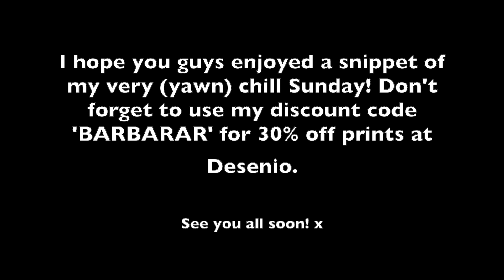COOK BOLOGNESE SAUCE WITH ME VLOG!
*Not valid on frames/handpicked/personalised items
Valid until midnight 21st January!!!

Some links used may be affiliate meaning that I get a small percentage from the sale of an item linked but that by no way changes the price for the consumer.